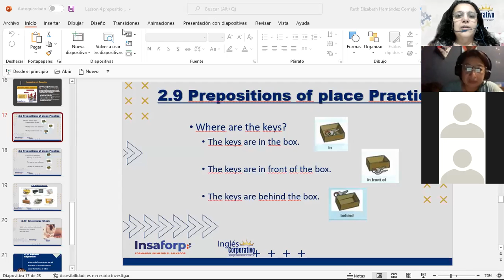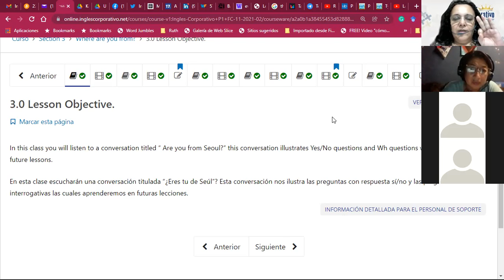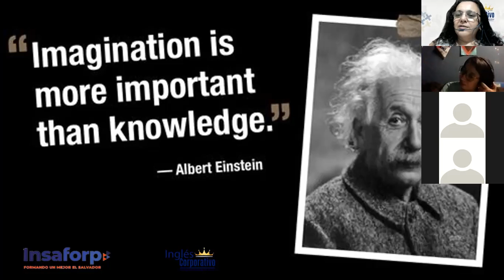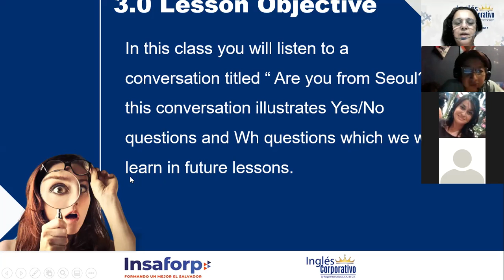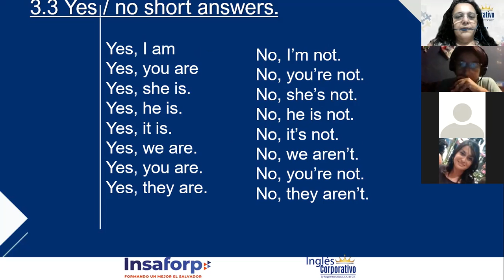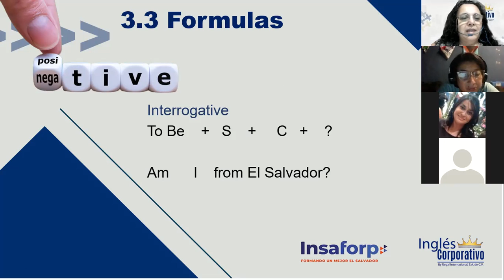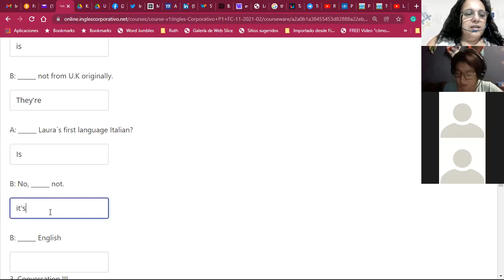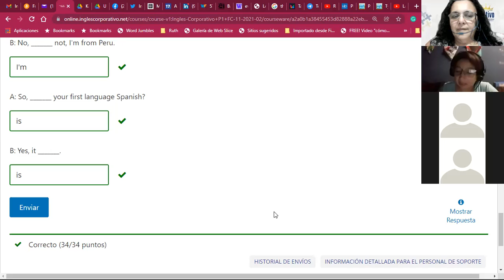Ingles Corporativo-Prepositions of Place_Day05